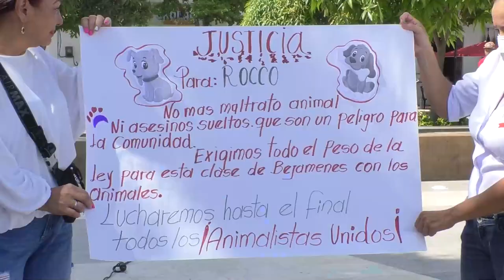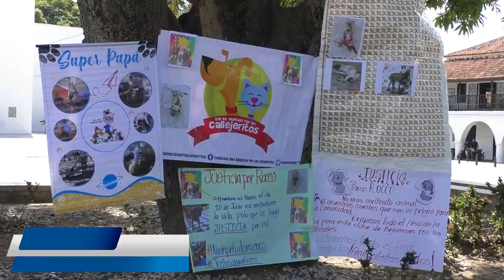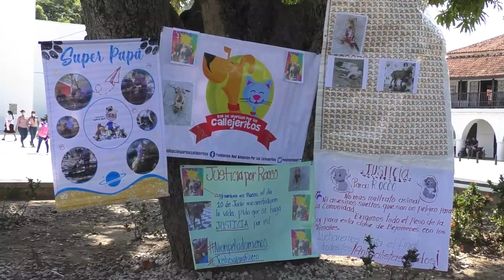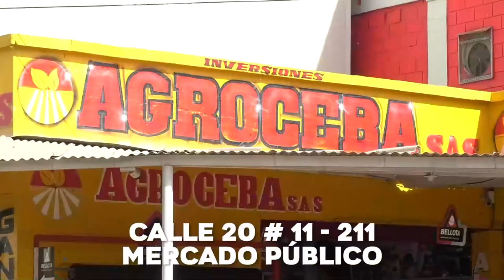ANIMALISTAS DE VALLEDUPAR RECHAZARON LA MUERTE DE ROCO CON ENCUENTRO POR LA VIDA ANIMAL